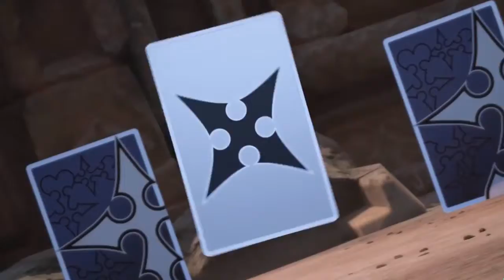Kingdom Hearts 3 (ITA)-Luxord DOPPIAGGIO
questa serie di doppiaggi ci sta cominciando a piacere e non ce ne frega un cazzo se abbiamo poche visual perchè ci divertiamo come maiali ma comunque sia speriamo apprezziate il doppiaggio di uno dei membri dell'organizzazione 13 che apprezzo di più luxord quindi se vi va iscrivetevi al canale e condividete se vi va